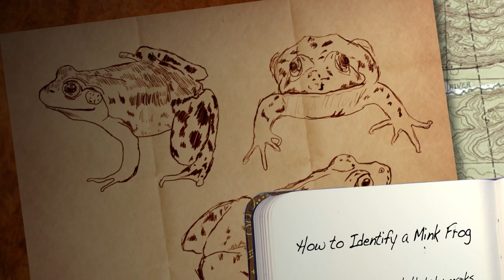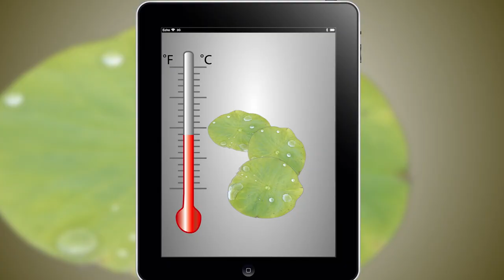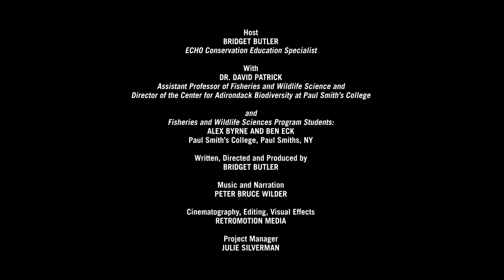One Drop Wildlife Series: Mink Frog